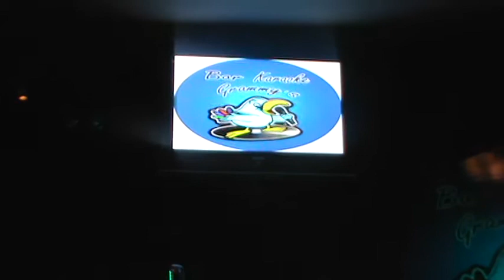Los esperamos 28 de octubre Grammy's Karaoke 6 PM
Saludes te traemos una gran Semifinal para que cinco bellas voces estén con los 15 clasificados que ya tenemos para que el 4 de noviembre usted disfrute de un gran evento poyemos lo nuestro